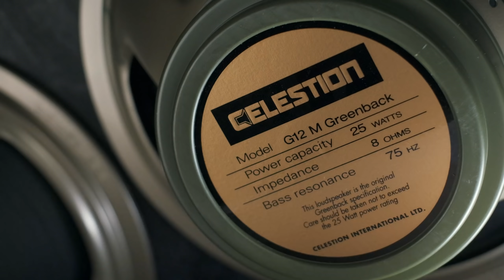L'importance des HAUT-PARLEURS l Celestion Blue Alnico ou Greenback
Les haut-parleurs ont une importance capitale dans le son de votre ampli ! Aujourd'hui on profite d'avoir 2 Vox AC30 Handwired: un équipé en Celestion Greenback, l'autre en Blue Alnico, pour vous faire écouter cette différence.

▶MICROS & CÂBLES◀
Micro Ampli
Micro Voix
Câble Guitare
Câble Micro

▶CAMERAS◀
Objectif 1
Objectif 2

▶ECLAIRAGE◀
Éclairage 1
Éclairage 2

Sommaire :
0:00 • Présentation
0:58 • Son Clair Greenback
2:00 • Son Clair Blue Alnico
3:19 • Avis Son Clair
4:15 • Son Saturé Blue Alnico
5:12 • Son Saturé Greenback
6:23 • Avis Final
10:18 • Jeu de Fin Blue Alnico